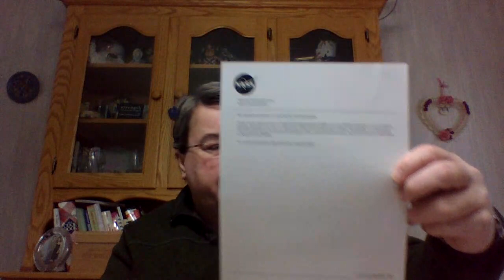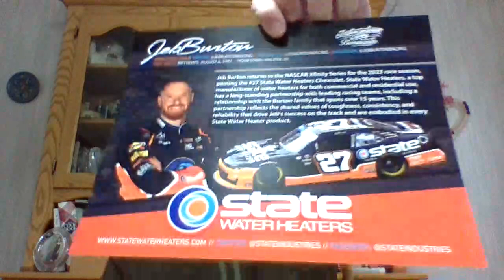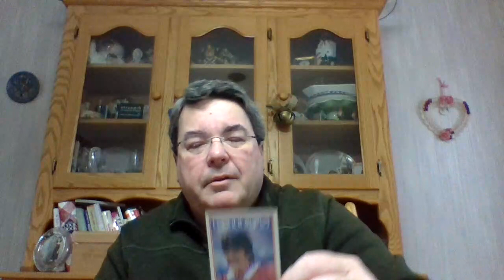Short but sweet and a record